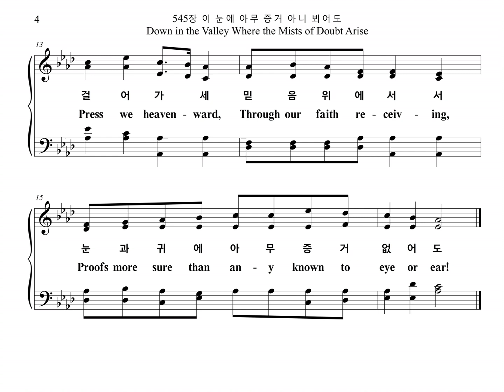545장 이 눈에 아무 증거 아니 뵈어도 Down in the Valley Where the Mists of Doubt Arise (Chorus Part)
찬송가 545장 "이 눈에 아무 증거 아니 뵈어도" 합창 파트를 올립니다.
The Chorus Part of the Hymn, "CUSHING", is uploaded.

CUSHING

1. 이 눈에 아무 증거 아니 뵈어도
믿음만을 가지고서 늘 걸으며
이 귀에 아무 소리 아니 들려도
하나님의 약속 위에 서리라
걸어가세 믿음 위에 서서
나가세 나가세 의심 버리고
눈과 귀에 아무 증거 없어도

2. 이 눈이 보기에는 어떠하든지
이미 얻은 증거대로 늘 믿으며
이 맘에 의심 없이 살아갈 때에
우리 소원 주 안에서 이루리

3. 주님의 거룩함을 두고 맹세한
주 하나님 아버지는 참 미쁘다
그 귀한 모든 약속 믿는 자에게
능치 못할 무슨 일이 있을까

1. Down in the val-ley where the mists of doubt a-rise,
I by faith can walk with God's vic-to-ri-ous band.
Though so-called "re-al proofs" e-lude my ears and eyes
On the prom-i-ses of God I firm-ly stand.
Walk we on-ward; walk in faith, be-liev-ing!
Press we on, brave-ly on! Cast off doubt and fear!
Press we heaven-ward, through our faith re-ceiv-ing
Proofs more sure than an-y known to eye or ear!

2. How-ev-er things may look to this poor, hu-man sight
If we trust His wit-ness given, with faith in Him still,
Then while we live un-doubt-ing, calm with-in His might,
In the Lord our deep-est long-ings He'll ful-fill.

3. Faith-ful is God Who swore, by His own ho-li-ness,
All the pre-cious words to Je-sus' fol-low-ers given!
Then, un-to us who trust and Je-sus' name con-fess,
What shall be im-pos-si-ble in earth or heaven?